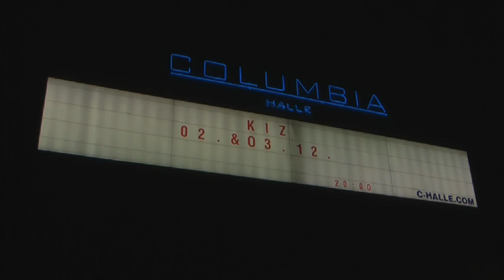Der traditionelle Die PARTEI Adventskalender: 9. Dezember